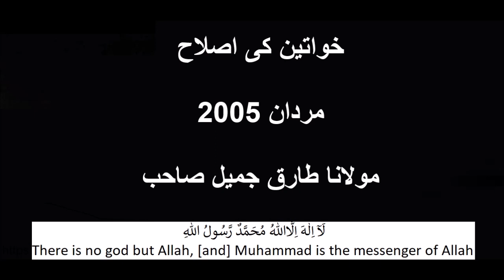Khwateen Ki Islah Mardan 2005 Moulana Tariq Jameel sahib old bayan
خواتین کی اصلاح
مردان 2005